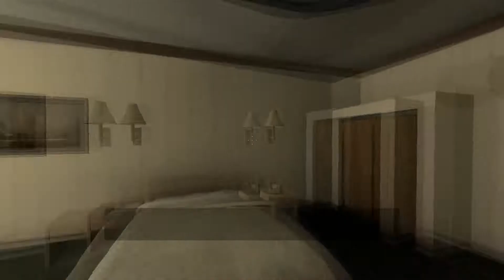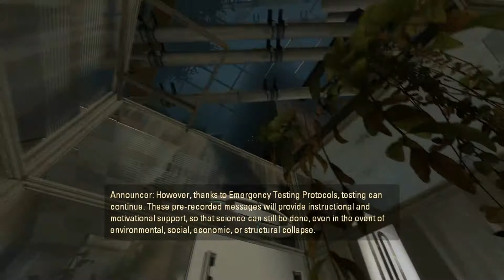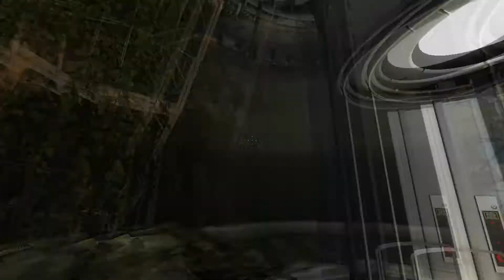"SO EXCITED!!!" Portal 2- Part 1 (Gameplay & Commentary)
So excited to play PORTAL 2!!!